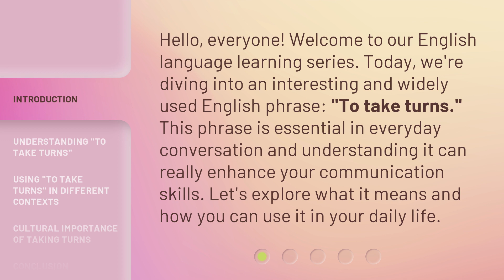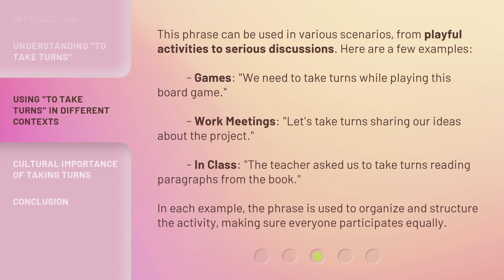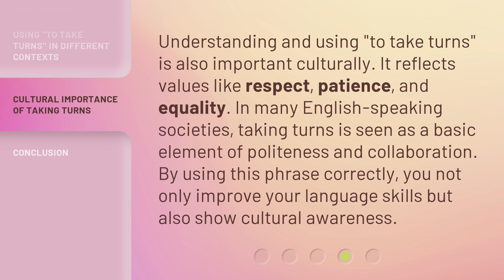Taking Turns: Mastering This Essential English Phrase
00:00 • Introduction - Taking Turns: Mastering This Essential English Phrase
00:32 • Understanding "To Take Turns"
01:15 • Using "To Take Turns" in Different Contexts
01:49 • Cultural Importance of Taking Turns